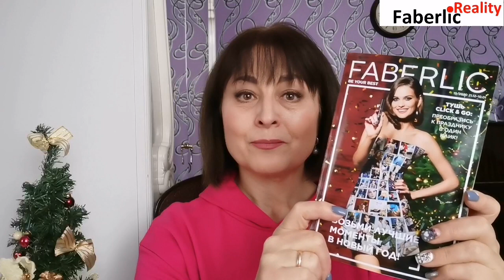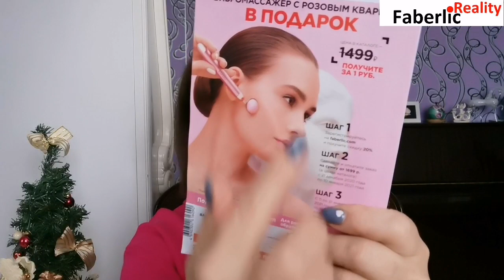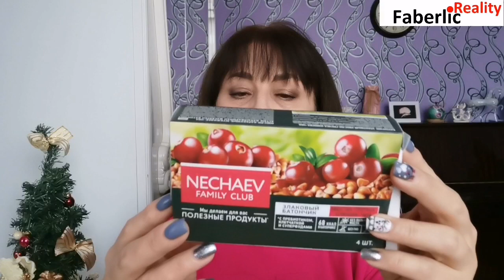Тест - драйв новинок каталога 19 Faberlic / Фаберлик. Понравилось не всё 🙈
Получила и протестировала много новинок 19 каталога Faberlic / Фаберлик: чайник, универсальное средство для уборки, биогель для туалета, кондиционеры для белья, фруктовые батончики, шоколад на меду, покрытие для ногтей. К сожалению, не все товары мне понравились. Смотрите в видео мои отзывы о новинках, а также тест - драйв некоторых из них.

Ссылка для регистрации в компании Faberlic / Фаберлик